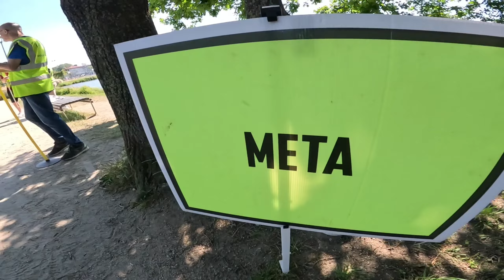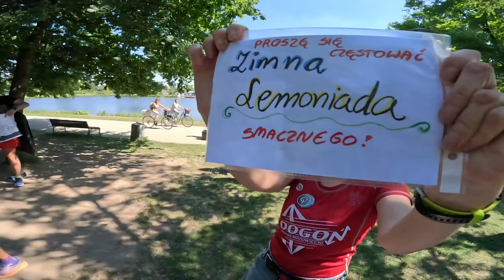Parkrun 300 w Grodzisk Mazowiecki a mój 25 :)